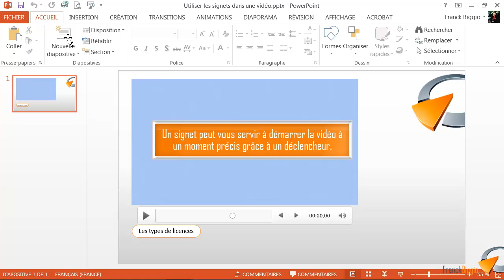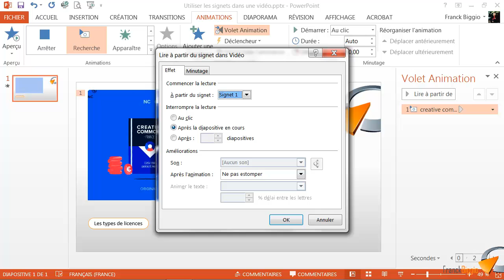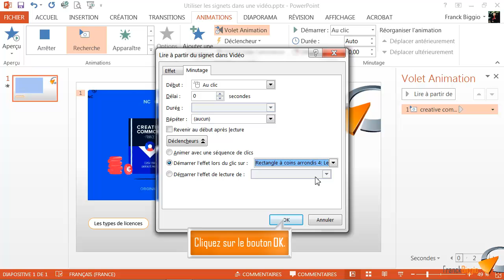Utiliser les signets - Formation Powerpoint Marseille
Tutoriel vidéo sur la fonctionnalité de Powerpoint : Utiliser les signets, issu de la formation Powerpoint de Optivalys Formations à Marseille.